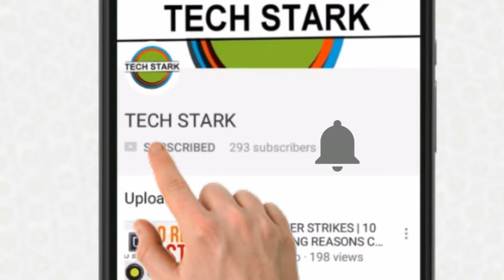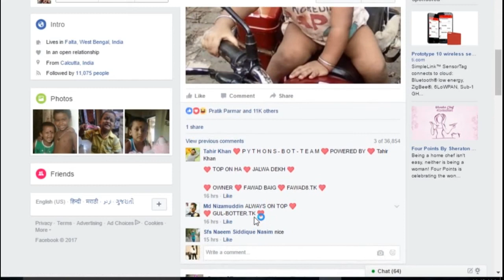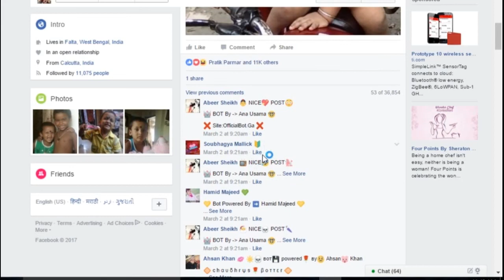DONT USE FACEBOOK AUTOLIKER | WORKING OF FB AUTOLIKER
In this video, you can find how the facebook autolikers work.
People use these websites without knowing its advantages and disadvantages. People dont know the mechanism behind these facebook autolikers' website.

Everything is explained in this video.

►Phone for recording
►Animation software
►Gaming Mouse